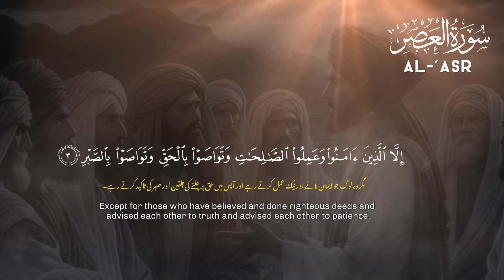Surah Al-'Asr | سورة العصر | The Declining Day | Quranic Insights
Join us as we delve into the Urdu/Hindi and English translations of this concise yet powerful chapter, which emphasizes the importance of time, faith, righteous deeds, and mutual encouragement towards truth and patience. Let's reflect on its timeless wisdom and teachings together.